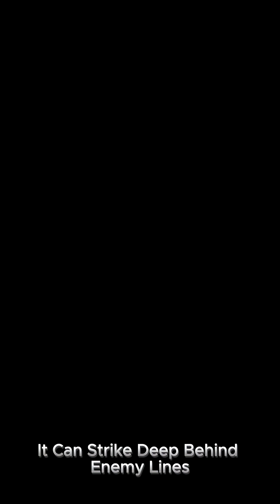The United States has unveiled the new FLRAA! This is the future of military aviation! 🚁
The Bell V-280 Valor is the future of U.S. Army air mobility — a next-generation tiltrotor designed for unmatched speed, agility, and long-range assault missions. With its advanced technology, high-speed cruising capabilities, and revolutionary design, the V-280 is set to redefine the battlefield.

AeroWar Nexus brings you a quick but powerful look at the aircraft that may soon replace the legendary UH-60 Black Hawk.

Bell V-280 Valor
V-280 future vertical lift
tiltrotor aircraft
Black Hawk replacement
US Army next-gen aircraft
Bell tiltrotor helicopter
future battlefield mobility
high-speed helicopter design
military aviation future tech
V-280 specs and performance
army assault aircraft